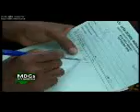FCT MDGs Documentary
Eps 1 - Intel Partnership.3gp